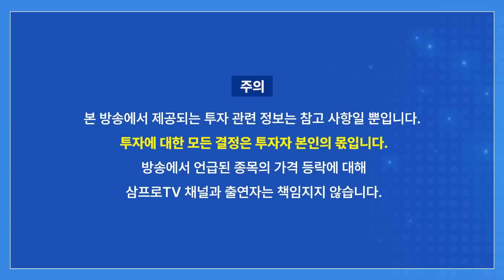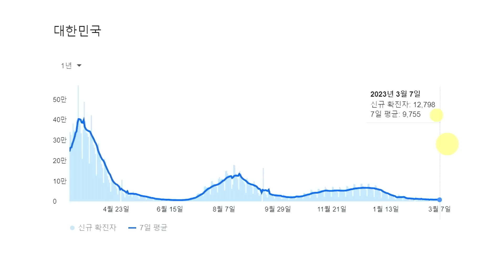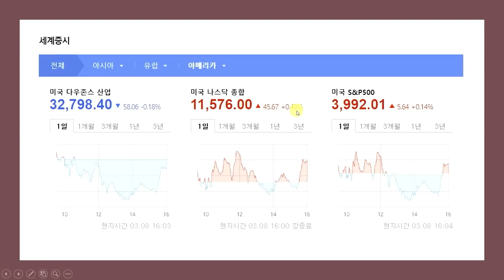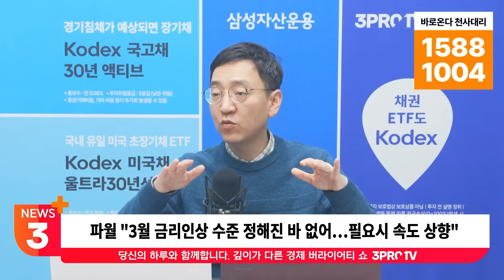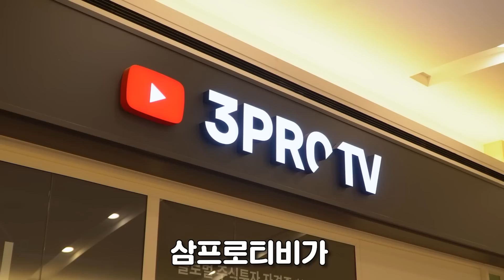파월 "3월 금리인상 수준 정해진 바 없어…필요시 속도 상향" [뉴스3+]